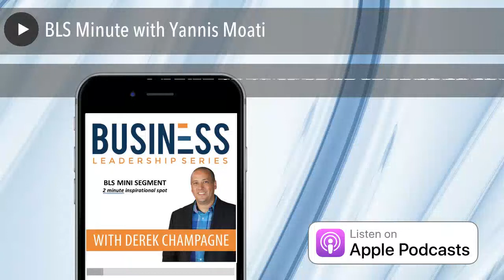BLS Minute with Yannis Moati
A lot goes into SEO, advertising, and marketing online. If you do not know who your target is, what time to target them, where to put your money, and seeking some magic bullet, you can end up throwing money away. Yannis Moati shares his personal mistakes in marketing online, so that you can avoid them and make better marketing strategy decisions early on.